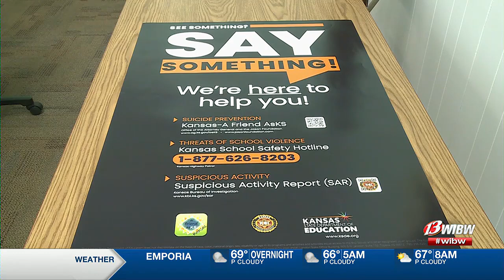KSDE addresses parent’s concerns regarding recent school threats